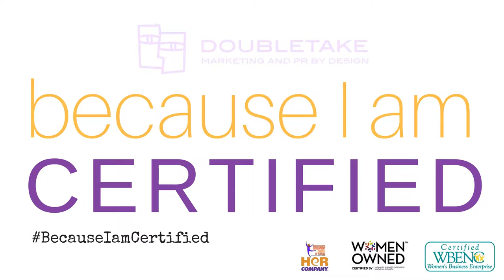Because I Am Certified: DoubleTake Marketing and PR by Design